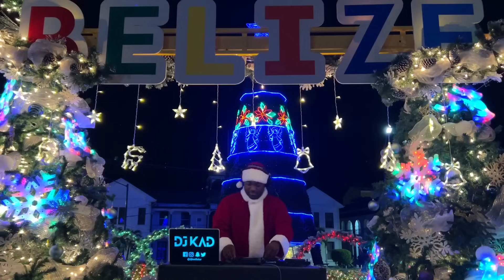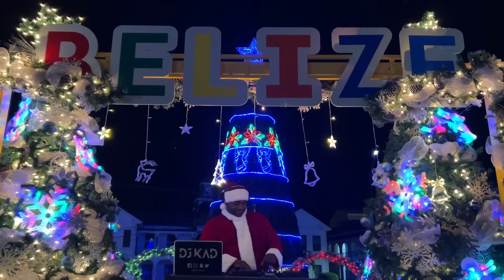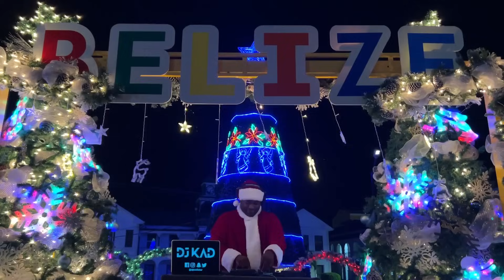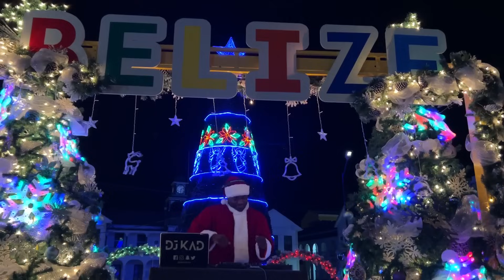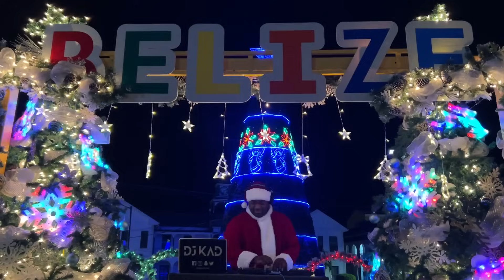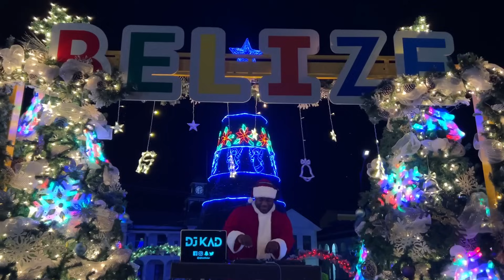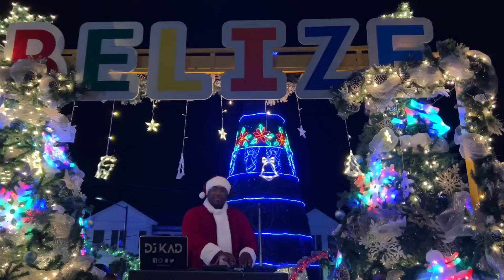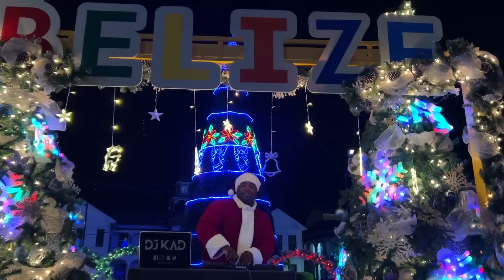BELIZEAN CHRISTMAS BRUKDOWN MIX VOL. 1 | DJ KAD (TR Shine, Positive Vibes, Sweet Pain Band & More!)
DJ Kad brings to you another edition of Belizean Brukdown music. This one is to set the mood for the Christmas! Belizeans from home and abroad, hope you all enjoy!

Filmed by:  @creationcutsbarbershop8195   Barba Andy
Edited by:  @DJKad5star